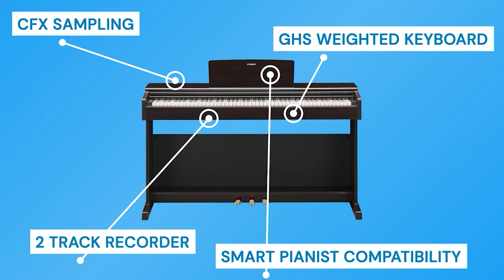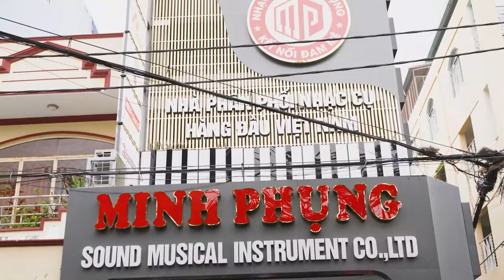BÀN GIAO THÀNH CÔNG YAMAHA YDP-145 ĐẾN BÌNH TÂN!!!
YDP-145 có tiếng piano được lấy mẫu từ cây đại dương cầm hòa nhạc CFX hàng đầu của Yamaha - cây đàn piano nổi tiếng mang đến những âm cao lấp lánh và âm trầm cộng hưởng mạnh mẽ kết hợp trong tiếng đàn biểu cảm tuyệt vời.

YDP-145 cũng sở hữu tiếng đàn chi tiết tương tự - từ nốt thấp cho đến các nốt cao - với độ rõ ràng tuyệt vời và chất âm hài hòa đầy màu sắc. Nó mang đến cho bạn sức mạnh và sắc thái biểu đạt phi thường, phản ứng chân thực trong quá trình luyện tập hàng ngày cũng như trong những màn trình diễn tràn đầy cảm xúc của bạn.